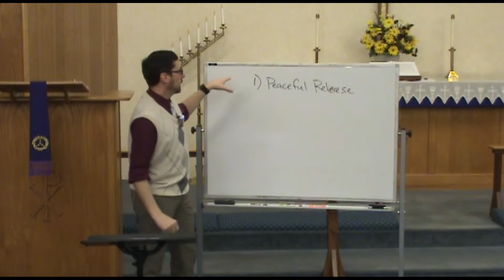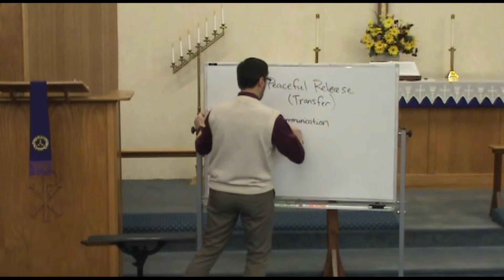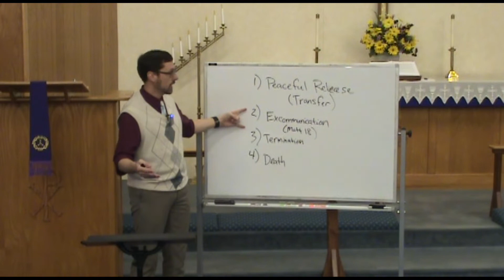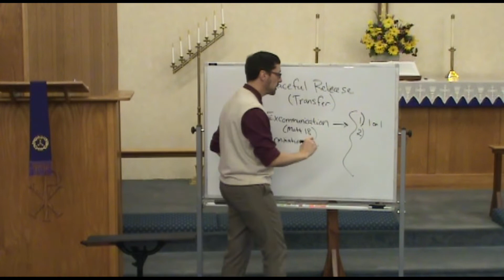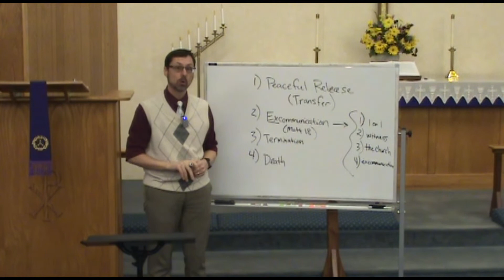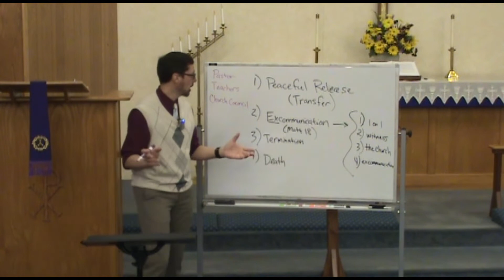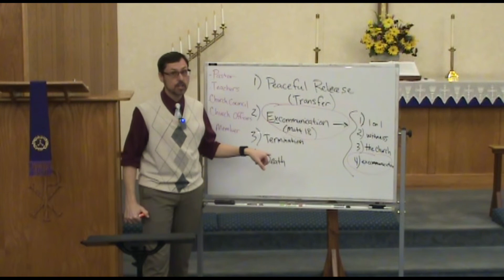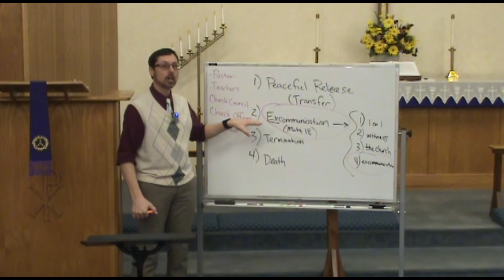Bible Class - April 5, 2020 (Church Membership - Part 10)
Bible Class at Grace Evangelical Lutheran Church in Sleepy Eye, MN on April 5, 2020.
A Study on Church Membership (Part #10)